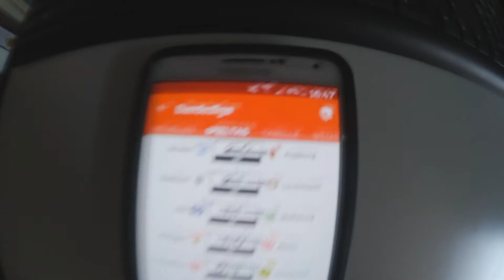Tipps zum 33. Spieltag [Let's Talk #5]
Danke für's zusehen :) Like wäre nice ♥

Beste Konsole